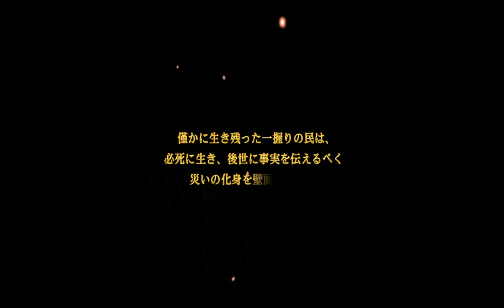【人狼J】アプデ来た！けど・・・コラボ相手誰やねん！！【伝説のレギオン】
少しでもいいと思ってくれた方、

みんな、
伝説のレギオン、よかったらプレイしてあげてな。

生放送で実況したゲームの動画化をしています。

ツイ廃です！日常のこととか、お知らせをツイートしています。

【１週間お疲れ様動画の再生リスト】

メンバー（スポンサー）登録、よかったらお願いします！
（生放送での名前の左に【プ】というマークがつきます。メンバー限定のスタンプが使えるようになります。）